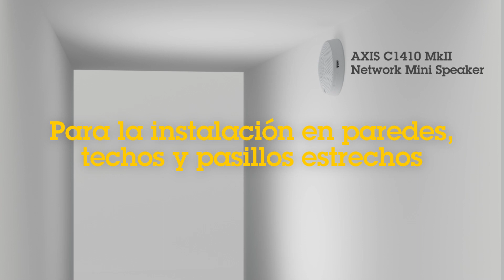Qué altavoz elegir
Axis ofrece sistemas de audio completos en una sola unidad, que incluye tanto hardware como software. Nuestros altavoces son verdaderos dispositivos informáticos que se conectan a la red convencional. Son ideales para todas sus necesidades de comunicación e incluso para reproducir música de fondo. Gracias a la alta calidad del audio, puede usarlo con todas las garantías en sus soluciones de seguridad, gestión y control. Vea este vídeo para conocer nuestro catálogo de altavoces de red.